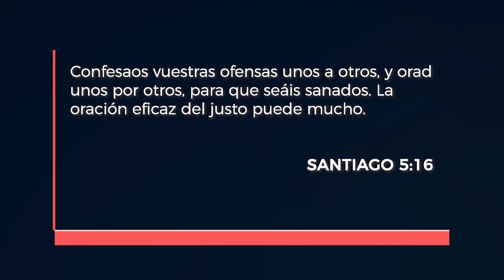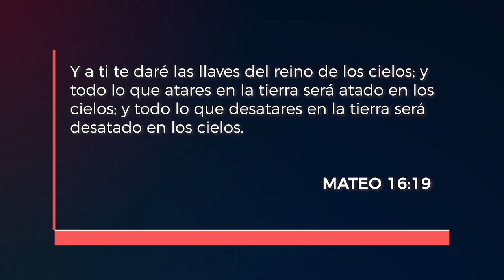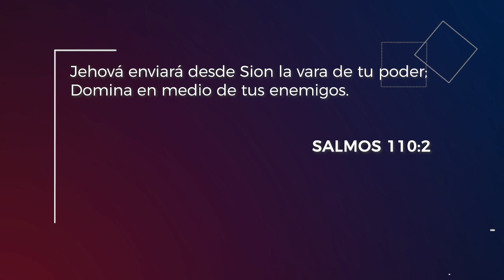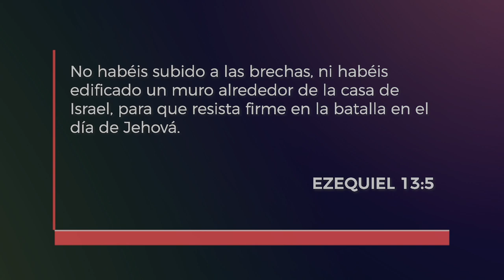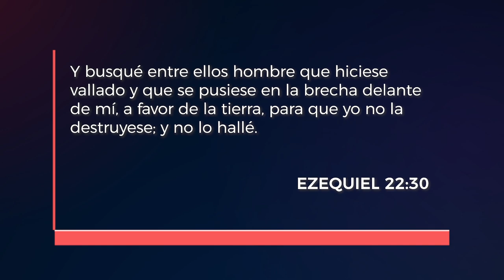El poder de la oración l P. Mauricio Naranjo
Debemos empezar a marchar en contra de nuestros enemigos espirituales, los ojos de Dios están puestos sobre lo que estamos haciendo ahora. Cuando la Iglesia conquista, todos conquistamos; es ahí que suceden milagros.
Este es el tiempo en que Dios quiere entregarnos esta nación, pero no lo va a hacer si nosotros no peleamos la buena batalla de la fe juntos como iglesia.